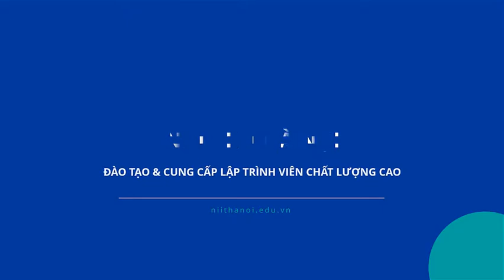Anh Bùi Trung Đức Chúc mừng sinh nhật NIIT - ICT Hà Nội 18 tuổi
Hiện anh Bùi Trung Đức đang là Team Leader tại công ty VinEdu. Dù đã nhiều năm trôi qua nhưng anh vẫn thi thoảng ghé thăm luôn nhớ về nhà trường. Thay mặt nhà trường xin trân trọng cảm ơn anh!

Đc: Tầng 3, 25T2, N05, Nguyễn Thị Thập, Cầu Giấy, Hà Nội
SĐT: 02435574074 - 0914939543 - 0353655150